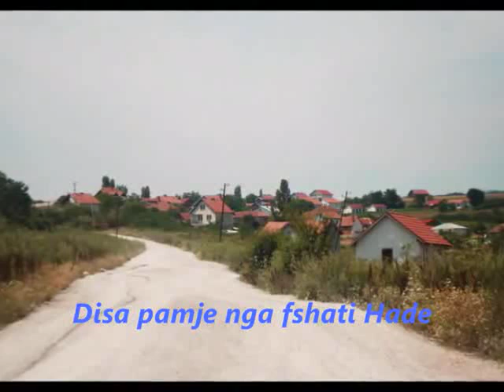Kujtime nga FSHATI HADE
E PA HARRUARJA !